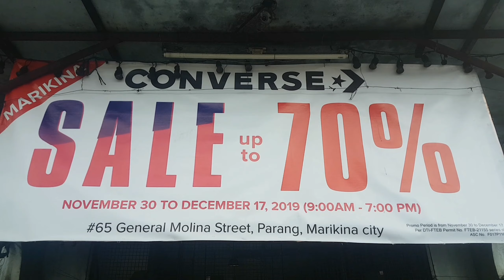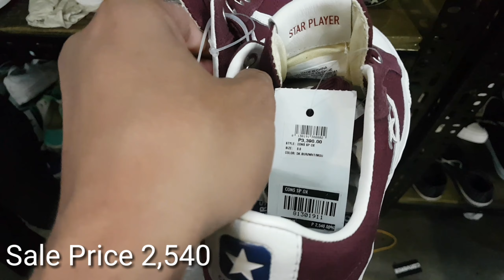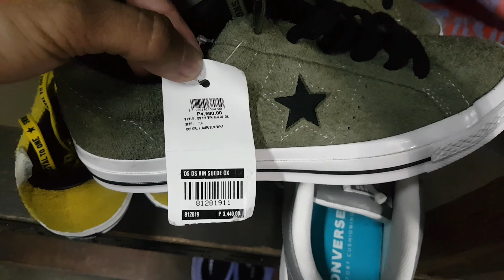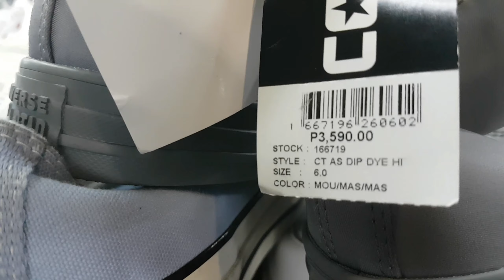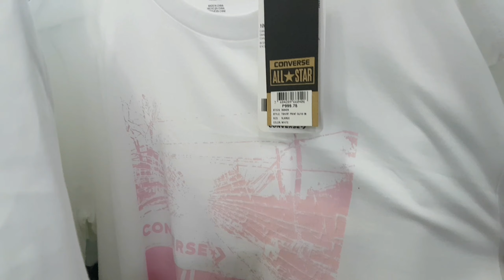Converse Warehouse Sale 70% OFF!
Converse Warehouse Sale
November 30 to December 17, 2019 (9:00 A.M. - 7:00 P.M.)
#65 General MOlina Street, Parang Marikina City